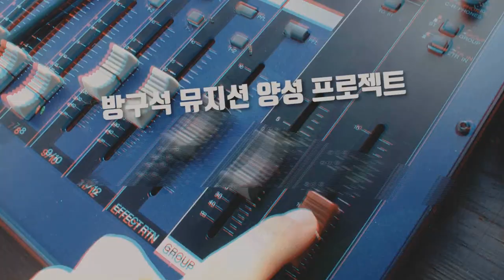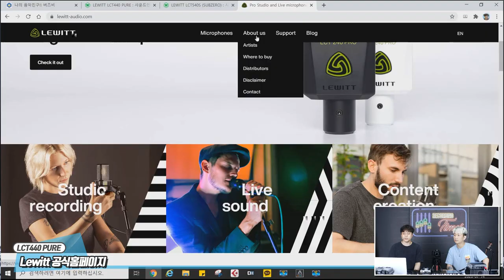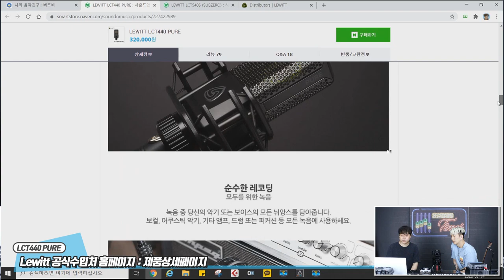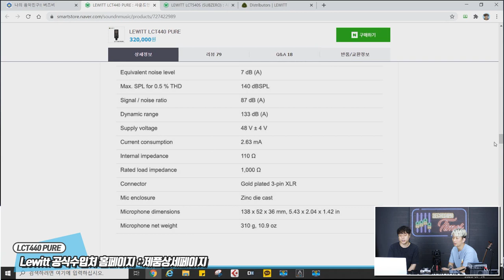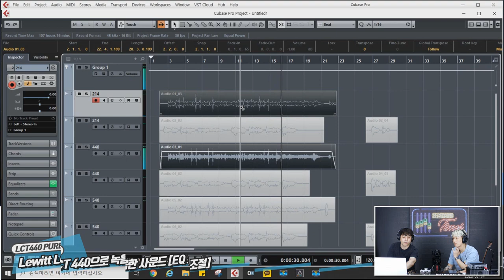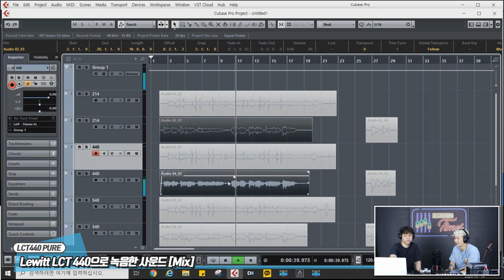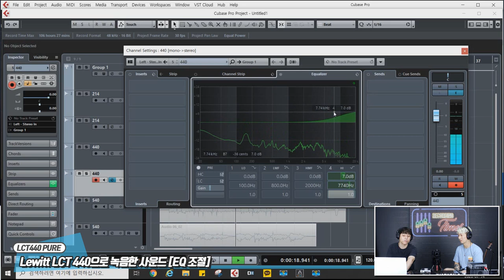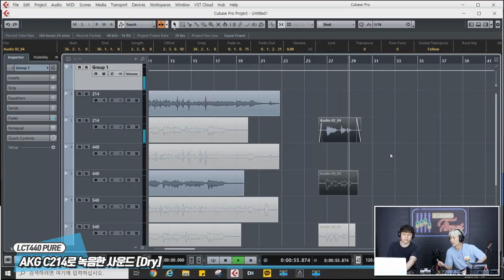[RecordingTimes 198회] Lewitt 마이크 LCT440 PURE